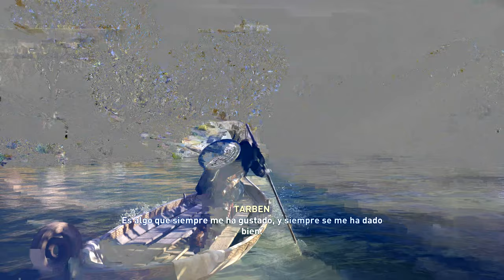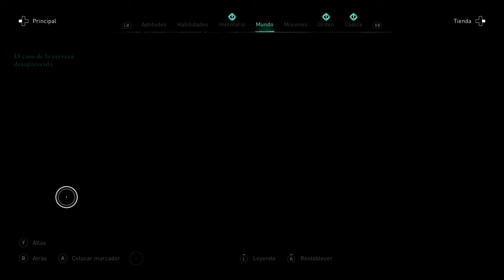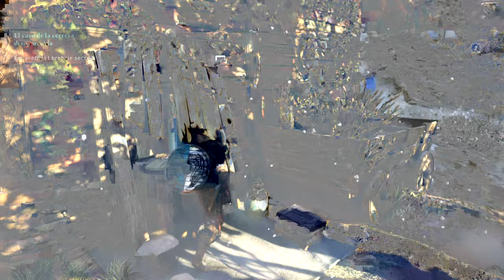Assassin’s Creed® Valhalla 4K Xbox Series X GamePlay 23 Subiendo tu asentamiento de Nivel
Si quieres apollar el canal y mandarme un Doge me hará mucha ilusión

Otras Cryptos
Other Cryptos

No he sido gran fan de esta saga, por una razón u otra sus titulos me acabana aburriendo o resultando cansinos hasta que he probado este "Bakala" y lo estoy disfrutando como nunca.
Gran juego donde su mapa te invita a explorarlo. Estar en Noruega con esos paisajes nevados es recobrar esa sensación que perdimos cuando terminamos Skyrim.
Totalmente recomendable, vas a disfrutarlo